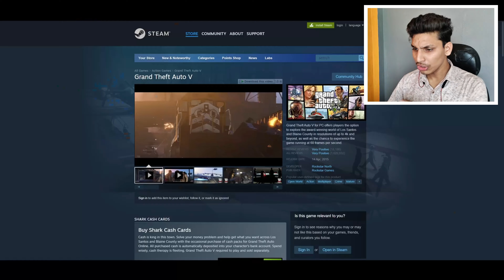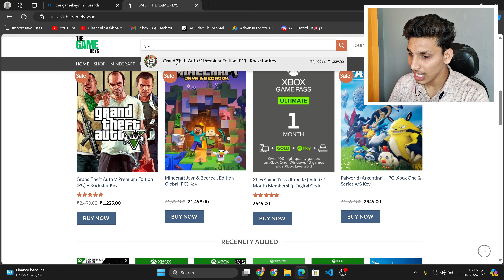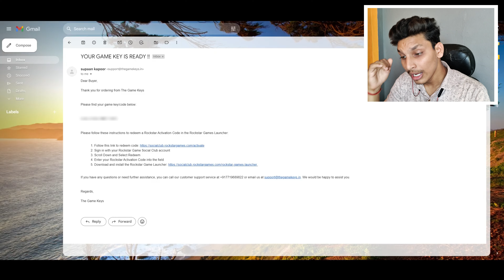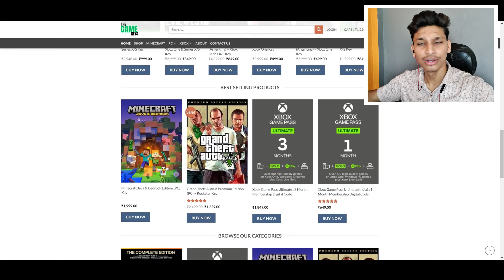How To Buy GTA 5 In Cheapest Price ₹11## || GTA 5 Grand RP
How To Buy GTA 5 Original In Cheapest Price India || GTA 5 Grand RP

Hope You all Guys Love this video❤️
📌 **Engage & Interact:**
- 👍 **Like if You Enjoyed:** Helps more than you think!

🔍 **More Searches:**
technogamerz ravi kidnapped gta 5
grand rp game
grand rp video
grand rp house
ujjwal gta 5 grand rp
techno grand rp
grand rp series
mr lazy
lazy assassins
ujjwal gta 5
grand rp part 1
gta 5 grand rp ep 1 in hindi
grand rp event
grand rp tips and tricks
grand rp india
ravi kidnap techno gamerz
gta 5 grand rp techno gamerz
gfk ganesh grand rp
gfk ganesh